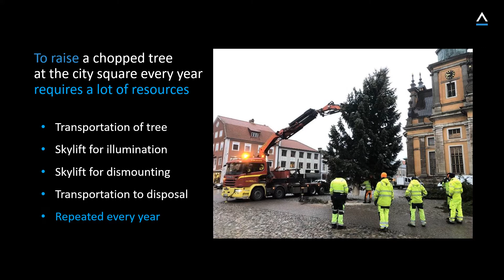2022 time to save energy - LED park trees for public environments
It is 2022 and time to save energy for public environments.

Compare a Montejaur LED Park Tree with a chopped tree, separately illuminated at the city square.

To raise a chopped tree at the city square every year requires a lot of resources.
• Transportation of tree
• Skylift for installing the lights
• Skylift for dismounting
• Transporation to disposal
…and they are repeated every year.

A Montejaur outdoor LED Christmas tree can be raised and dismounted year after year, in only 10 minutes by one person.
Actual power consumption and cost is 23W and 2,5€/month for a 8 meter park tree, assuming 12 hrs operation per day and electricity price 0,3€/kWh.

Christmas every year!